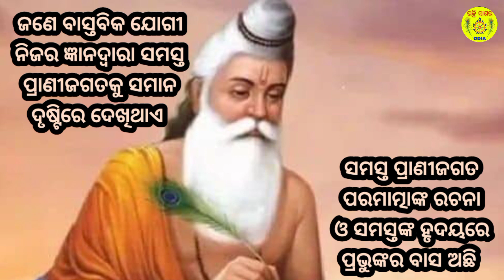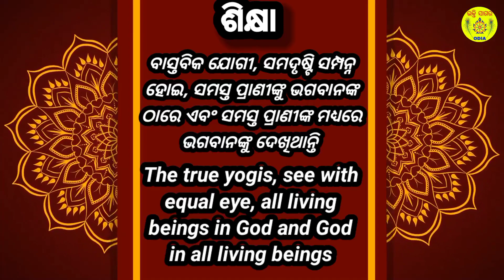Bhagavat Gita Chapter 6 Shloka 29